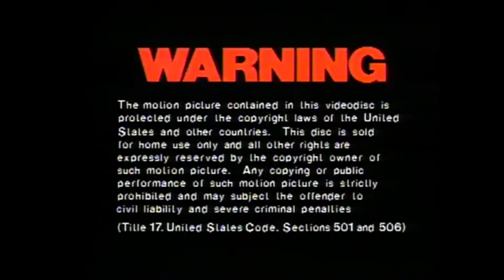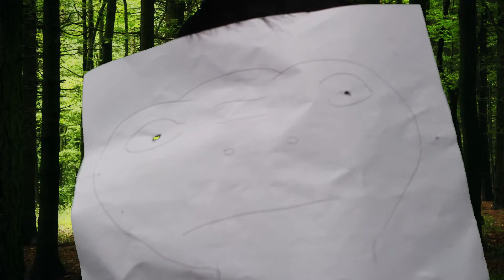ET Gritty Reboot